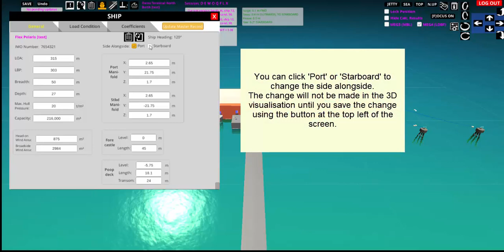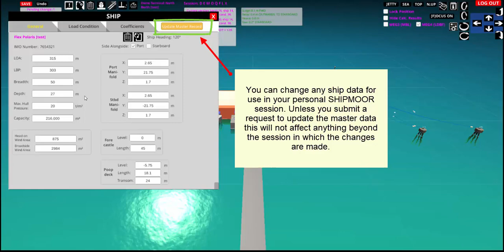Setting up ship data in SHIPMOOR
This video shows you how to set up ship data in the 3D environment of SHIPMOOR. This includes selecting appropriate wind and current coefficients, load conditions and side alongside.